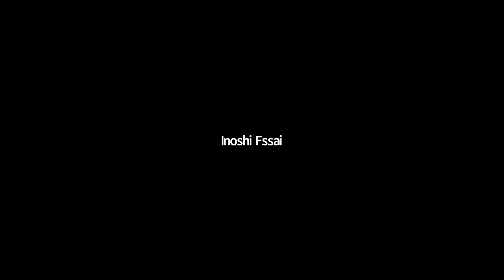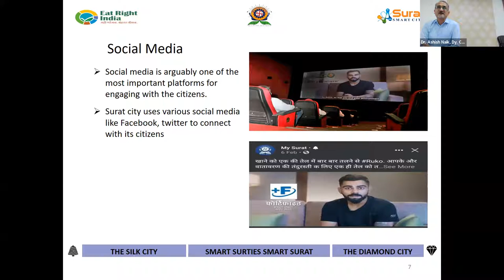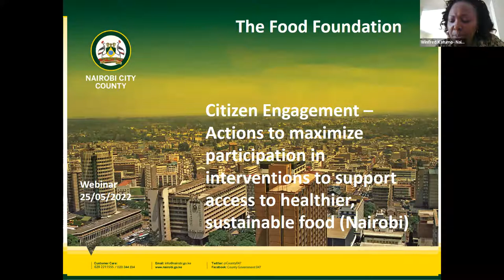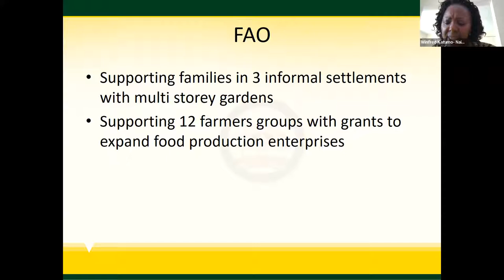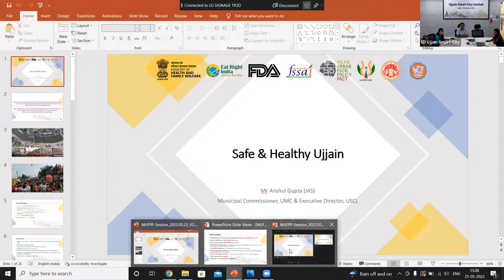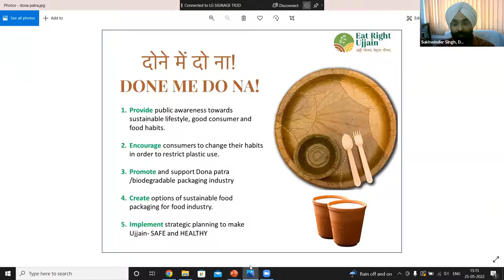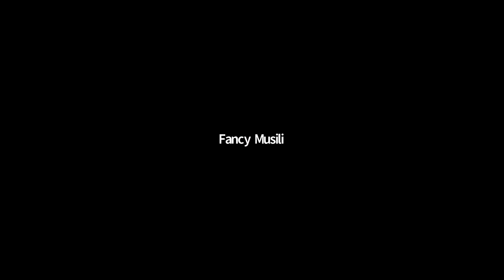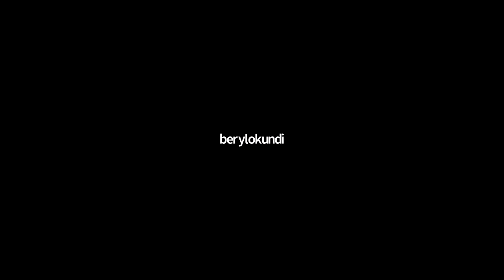Food Cities 2022: Partnership meeting - Citizen Engagement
In the second of the series of meetings of the Food Cities 2022 partnership, we hear from three cities on the subject of Citizen Engagement: Surat, Nairobi and Ujjian.

to learn more about Food Cities 2022 and access learning and resources on the learning platform.

Chair: Sukhwinder Singh, Designated Officer-cum-Licensing Authority, Head of Deptt. Food Safety Administration, U.T. Chandigarh

25 years experience as Food Safety as Regulator.
1. Represented India in SAARC Nations workshop on nutrition and labelling organized by European Commission at Colombo, Sri Lanka in Feb, 2016.
2. Selected as Master Trainer by Food Safety & Standards Authority of India (FSSAI) at National Level for imparting trainings to Food Regulators nationally.
3. Received State Award from Chandigarh Administration on the Eve of Republic Day, 2017 for Meritorious Services.
4. Received Eat Right National Award (Professional Category), 2019 from Union Minister of Health Dr. Harsh Vardhan at Delhi.
5. Received AFST(I)-FSSAI Award -2019 from Association of Food Scientists & Technologists (India) for contribution in the field of Food Safety.
6. Received SKOCH Award in the year 2018, for innovating Mobile Food Testing Lab concept in the Country.
7. Received Award from International Training Centre for Food Safety and Applied Nutrition in September-2020 for best Faculty.

Speakers:

Dr. Ashish Naik, Deputy Commissioner of Health and Hospital, Surat Municipal Corporation, India

My 20+ years in the public health sector, as a doctor as well as an administrator, has taught me that indeed, Health is Wealth.
My Goal has always been to provide the best healthcare and hospital facilities to the people of Surat, and I'll continue to strive towards it.

Winfred Katumo, Director of Public Communications, Nairobi City County, Kenya

Winfred has been in this role for 10 years. For the last 23 years she has worked for Multi Nationals, Leading corporates and Local and international NGOs. She has a number of years experience in Development Communications. She has a diploma in Journalism and a Masters of Art in Public Relations and Organisational Communication. She is the strategic lead for Nairobi City County on Food Cities 2022.

Mr Anshul Gupta, IAS & Ex-IPS Officer, Ujjain, India

An Administrative Professional with past experience in law enforcement, investment banking , consulting, e-governance, healthcare & heavy engineering. Proven track record of project execution and policy formulation, supply chain management & leading very large teams.
Currently serving as Commissioner, Ujjain Municipal Corporation and Executive Director, Ujjain Smart City Limited.